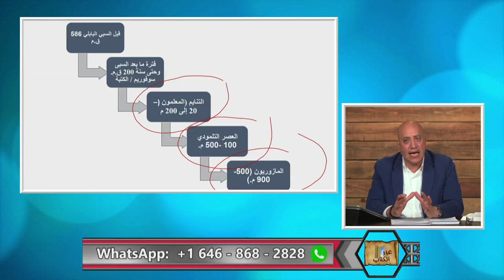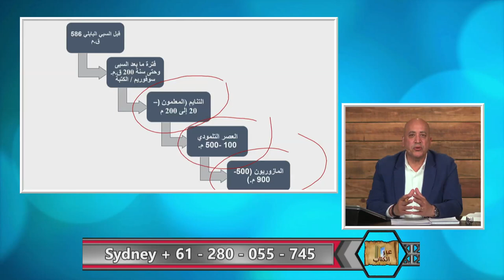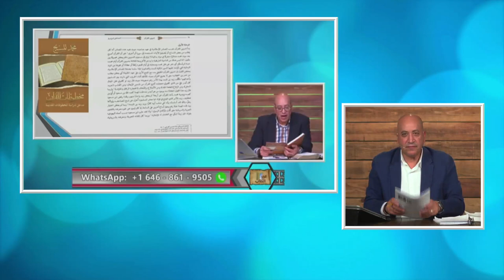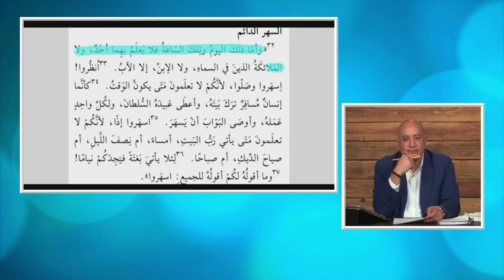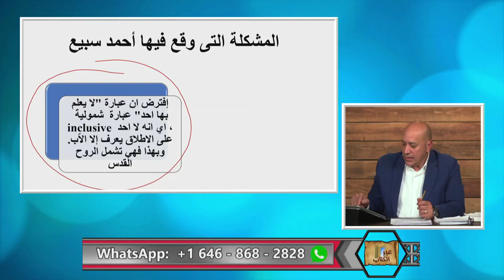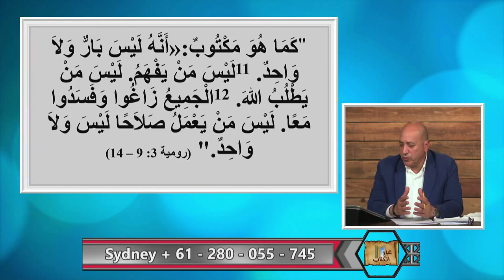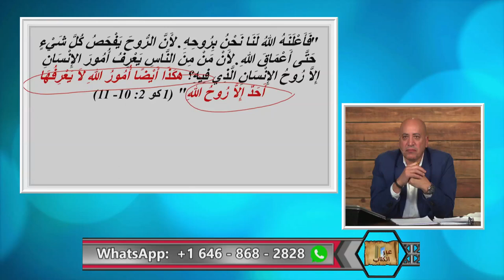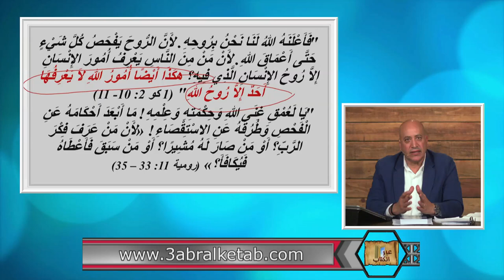مشكلة احمد سبيع على الكتاب المقدس / عبر الكتاب 298